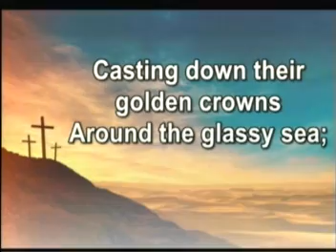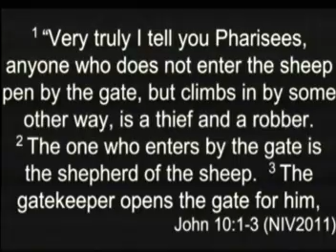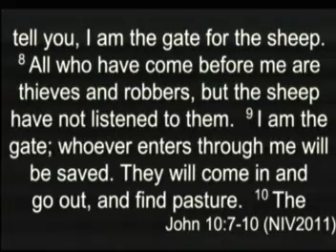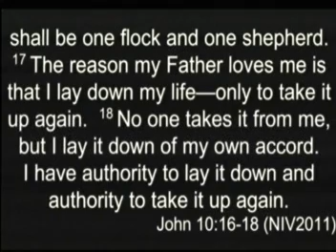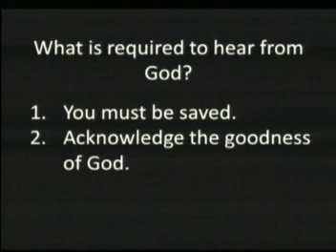Hearing from God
Message from John 10:1-18.